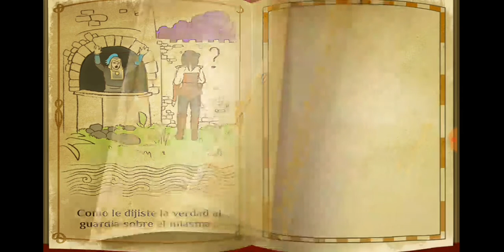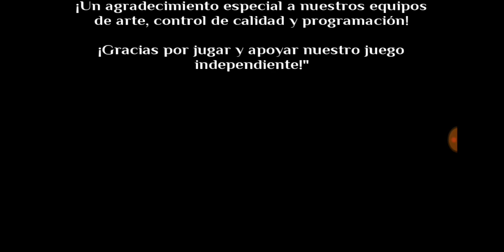Adventure Escape Mysteries Corona Maldita (Cursed Crown). Solución del capítulo 10.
Gameplay con la solución del capítulo 10 del juego Adventure Escape Mysteries Cursed Crown (Corona Maldita) para Android.